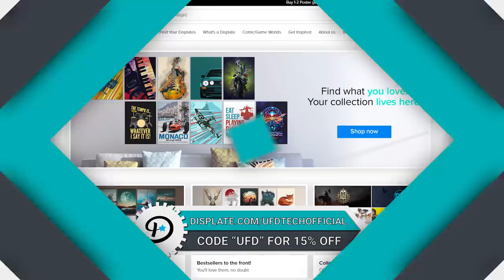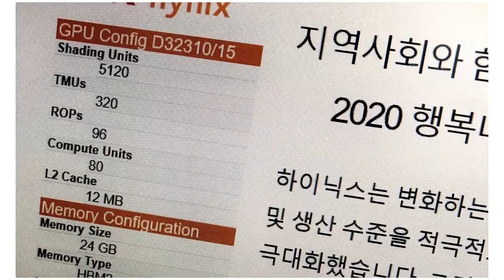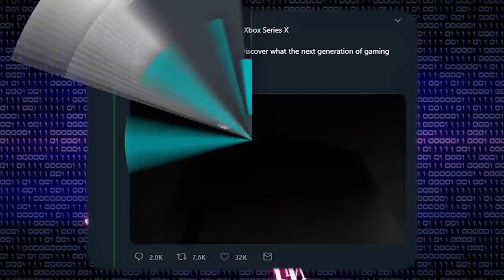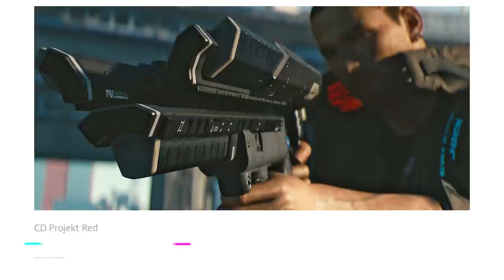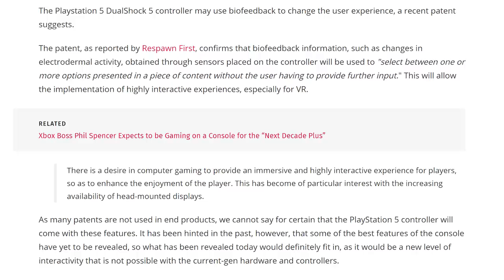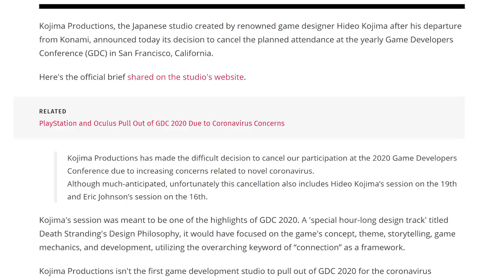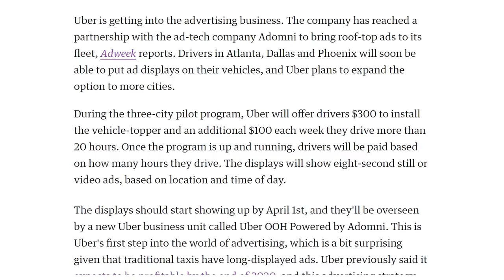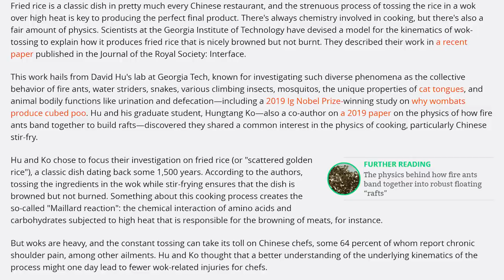More Huge Navi GPU Rumors - What Is This?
Sources & Timestamps!
► 00:57 - Big Navi Potential Specs
► 03:29 - Xbox Series X Specs
► 05:40 - Good Guy CD Projekt Red
► 06:46 - PS5 AI Helper
► 07:29 - PS5 DS5 Biofeedback
► 07:50 - Ampere Not Launching in March
► 08:38 - Ray Traced Doom
► 09:02 - No Kojima GDC
► 09:29 - It’s Okay for Stadia to Take Time
► 10:37 - Stadia Touchscreen
► 10:47 - Lyft Buys Car-Ads Company
► 11:25 - Uber Rooftop Ads
► 12:02 - Science Channel Homemade Rocket Flight Death
► 12:58 - Wok-Fried Rice Kinematics

Presenter: Brett Sticklemonster
Videographer: Reece Hill
Editor: Jayson van Kerckhoven
Thumbnail Designer: Reece Hill